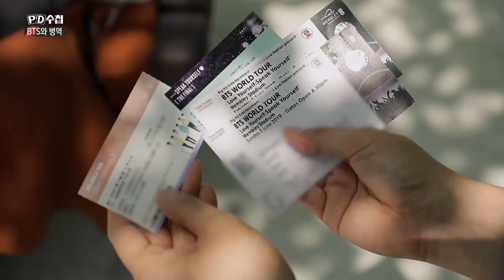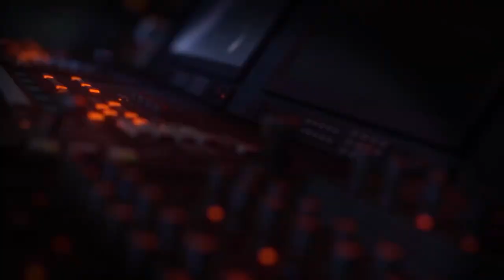[PD수첩 핫클립] 입영 통지서를 받게 될 방탄소년단과 찬반여론_MBC 2022년 5월 10일 방송